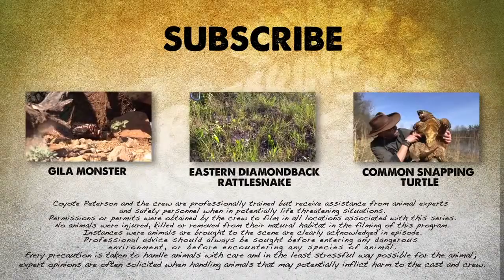Common Snapping Turtle - Behind the Adventure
Get an inside look at my encounter with a giant snapping turtle and experience the reactions of the team when they discover what tries to eat my hand!